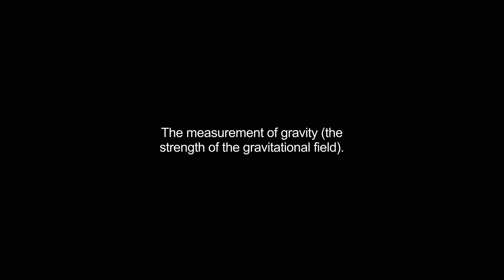gravimetry video Dictionary meaning and pronunciation